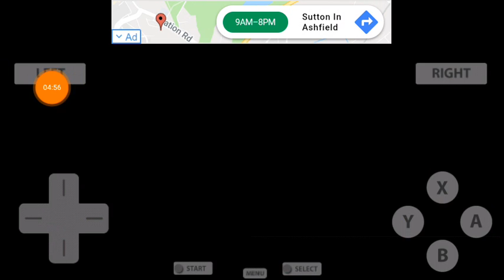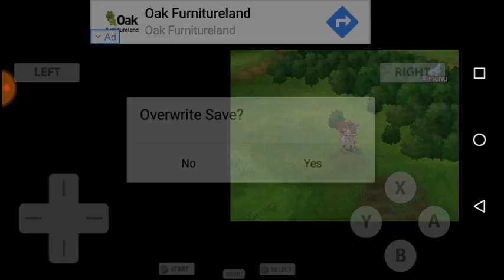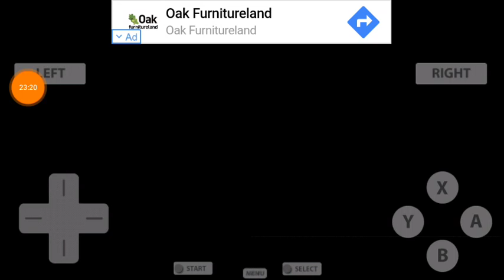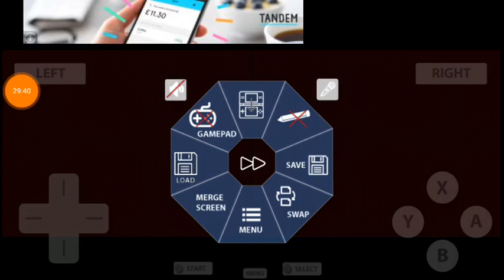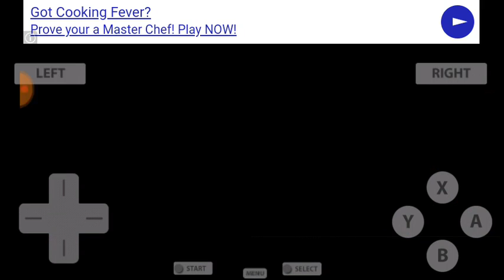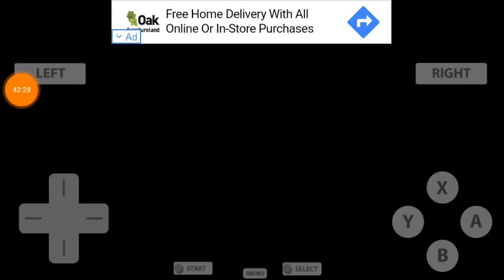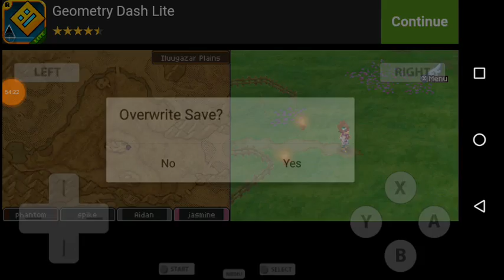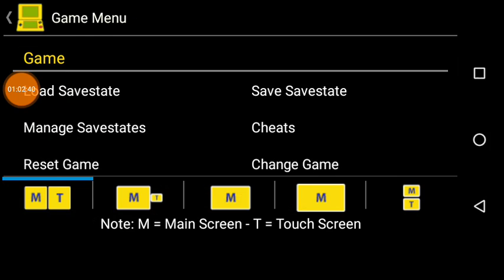Let's play dragon quest 9 Sentinels of the starry skies part 16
In this episode, I collect bodura grass in order to reveal saransatsral's true form, where I collect the sixth fygg. I hope you enjoy :)